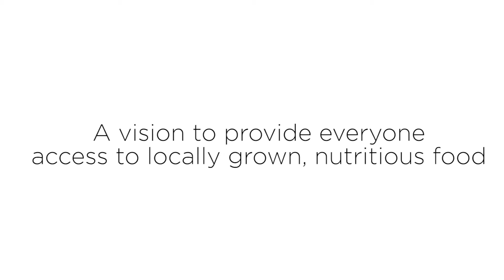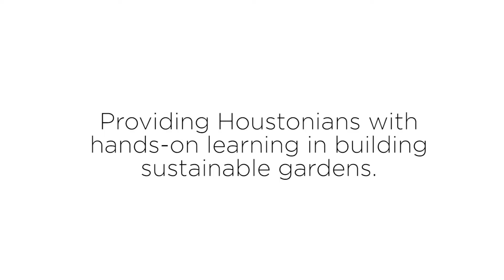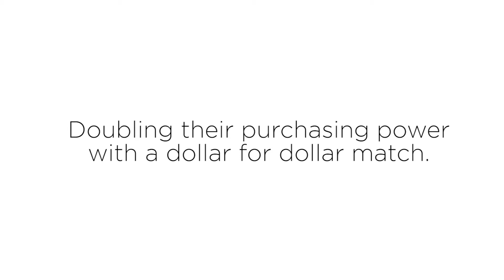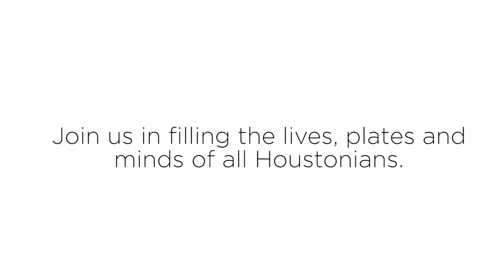Urban Harvest, Who We Are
We believe in community.
We believe in Houston.
Join us in filling the lives, plates, and minds of all Houstonians.

Urban Harvest is a 501(c)3 nonprofit organization that enriches the Houston, Texas community by providing community garden programming, farmers markets, gardening classes, and youth education.